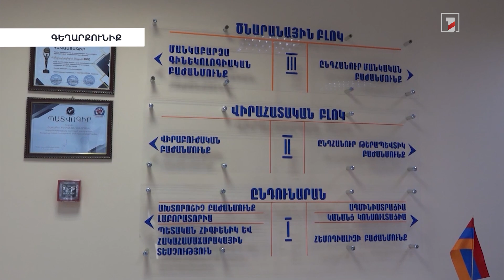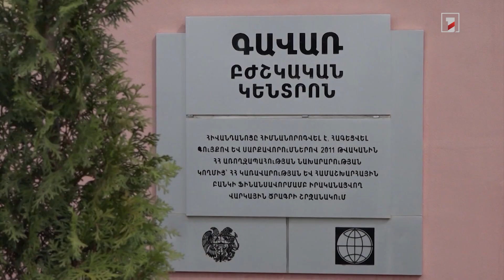Գավառի ԲԿ-ում առաջին անգամ եռյակ է ծնվել